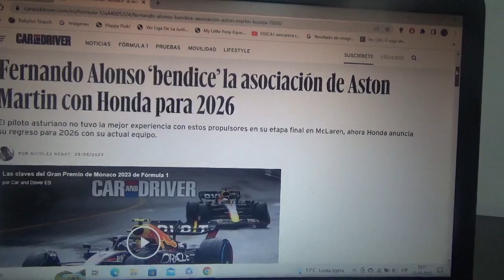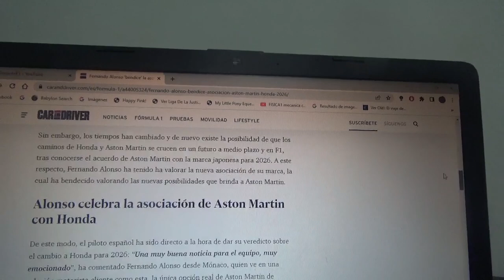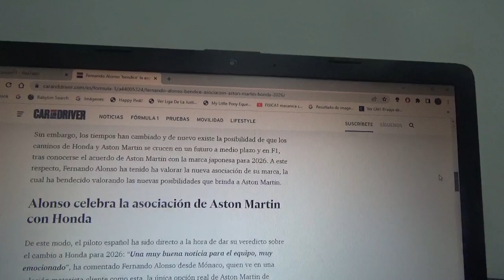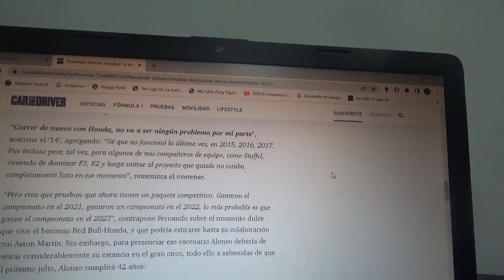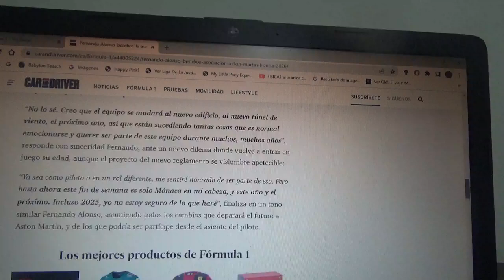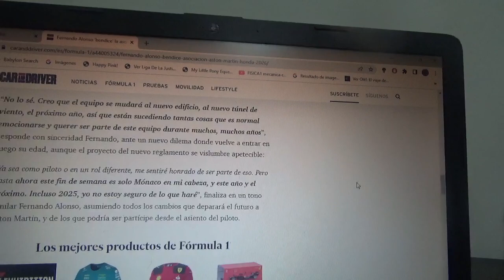Fernando Alonso bendice la nueva unión de Aston Martin y Honda para la Temporada 2026 de F1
Al piloto español oriundo de Asturias le encantó este anuncio esto luego de las malas sensaciones que tuvo en su 2do periodo con Mclaren entre las Temporadas 2015 y 2017